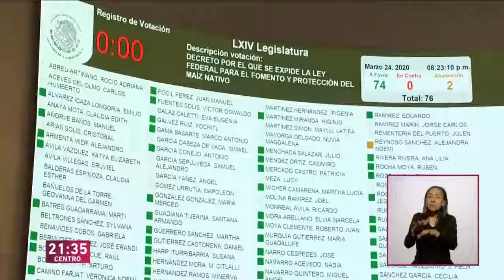Senadora Ana Lilia Rivera- Entrevista Canal Once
Senadora Ana Lilia Rivera - Les comparto la entrevista que me hizo el día de ayer Canal Once, referente a la aprobación de la Ley de Protección al MaízNativo.